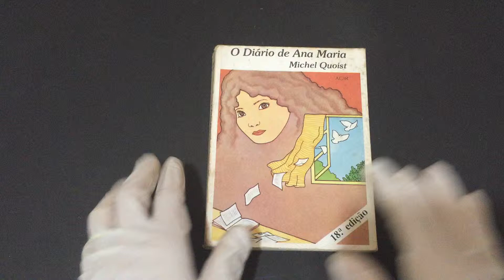COMPRE AGORA: O Diário de Ana Maria